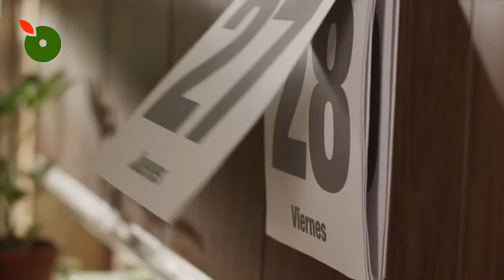LO VALLEDOR CON LA TELETON 2014